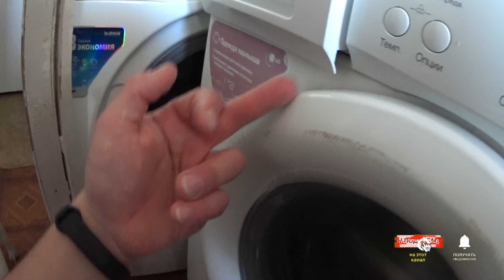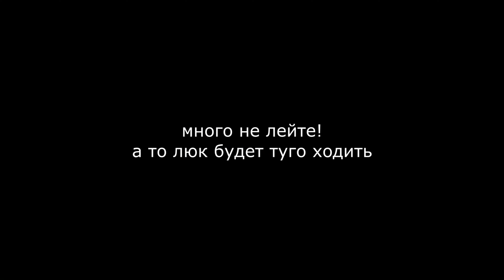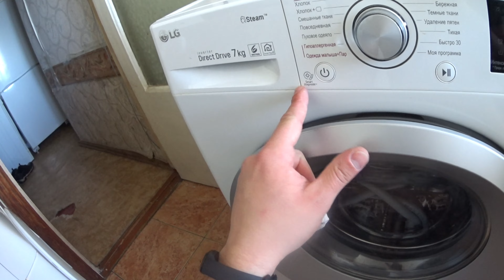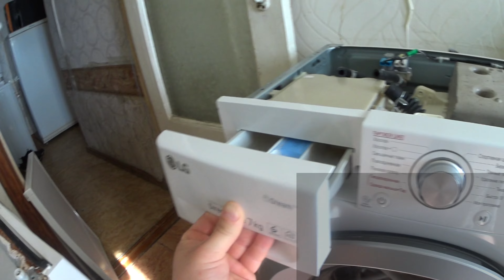ТЕКЕТ СТИРАЛЬНАЯ МАШИНА ИЗ ЛОТКА ПОРОШКА СЛЕВА?решим за 100 рублей и 30 минут!!! Не покупай НОВУЮ!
Что делать если текет стиралка? Щас решим с помощью герметика!)))